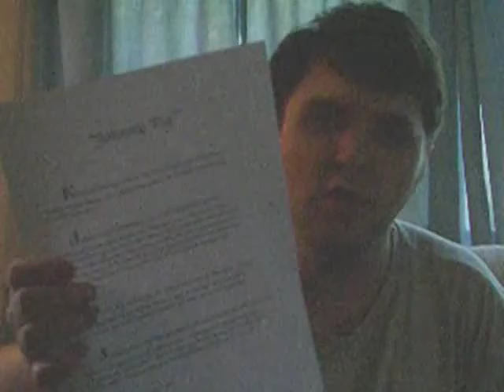Crazy Brittish dude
Crazy brittish dude telling a story at tea time.
This is really goofy, I just thought it woud be funny to read that story in an English accent. I wrote that story when I was 9.
How do you like the song I wrote?